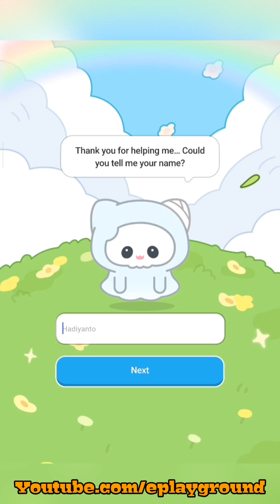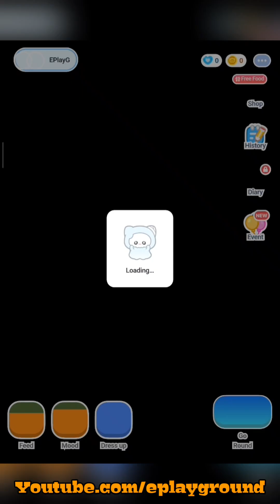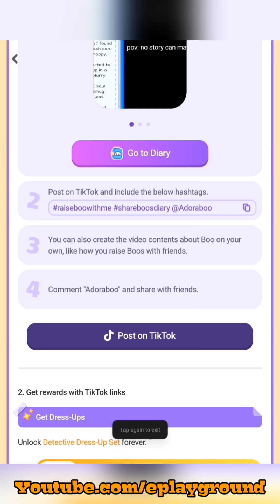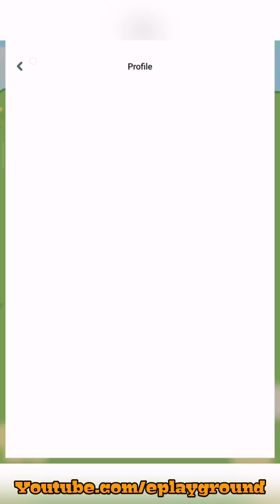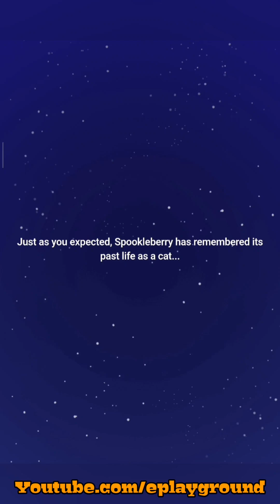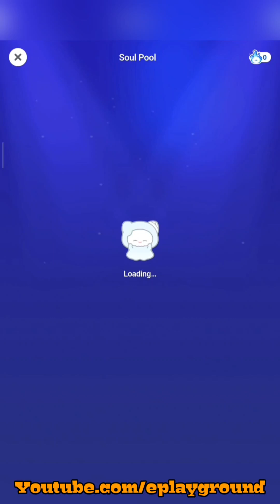Adoraboo Android Gameplay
Hello everyone, this time I'm trying to play Adoraboo on my android tab. This game is colorful and cute. It seems that this is not for kids but it should be accompanied by parents because it is quite complicated for kids to play.